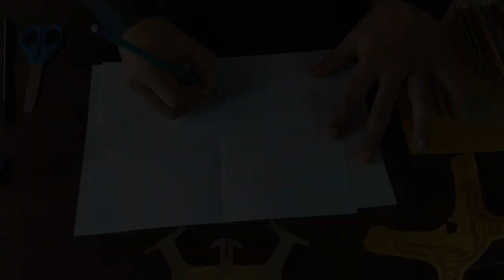Toc, toc... el Museo del Oro llega a tu casa con la Diadema de jaguar | LSC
¡Hola, comunidad de lengua de señas colombiana y niñas y niños oyentes! Hoy, en ¡Toc, toc! empezamos a compartir este espacio de arte donde el Museo del Oro llega a sus casas. Dibujaremos la diadema de un antiguo cacique de San Agustín, como la original que está expuesta en el Museo. ¡Ahora que te la pongas vas a sentir sus súper poderes!

Por José Pérez y Yeimi Ávila

¡Compártelo!

Conoce más del Museo del Oro del Banco de la República